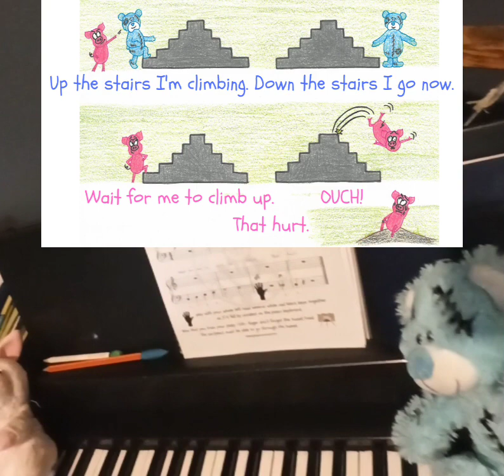Piano method for beginners by Piano Comics,2nd free sample n.27 'Up and down the stairs '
Piano method for beginners by Piano Comics:
This is the 2nd free sample for this digital piano material performed by an 8 year old student learning piano for 7 months. It's from the 2nd chapter and is called 'Up and down the stairs '

Piano method for beginners
by Piano Comics+ 2 bonuses:

For more information about this piano method by Piano Comics, a detailed description of all 4 chapters, music principles and skills being taught go to our e-shop on our

Piano Comics is a digital piano material for kids 6-12 and levels beginners to elementary that uses humour, illustrations and rhythm of speech as learning tools.